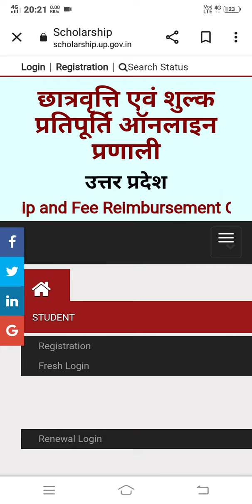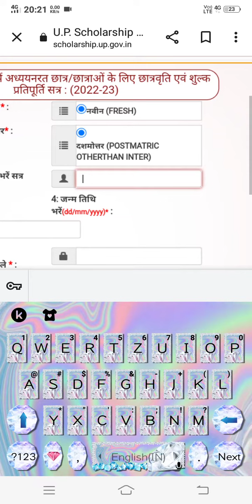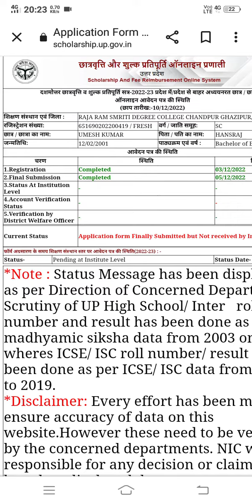यूपी scholarship status kaise check Karen 2022